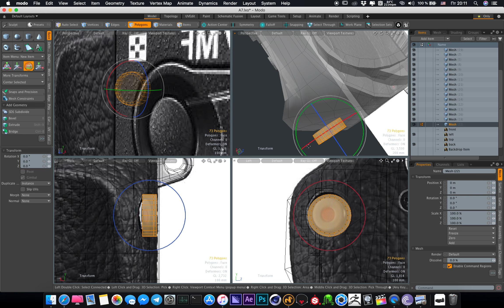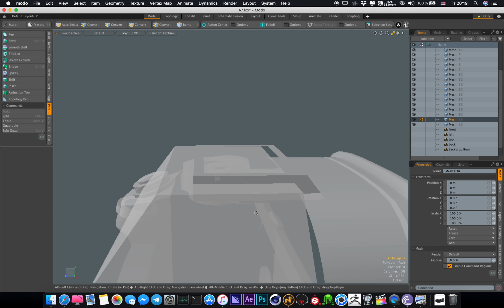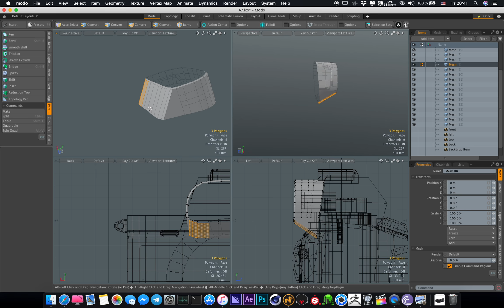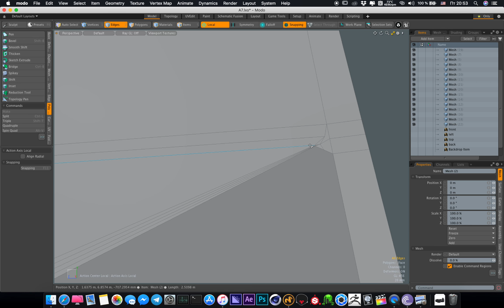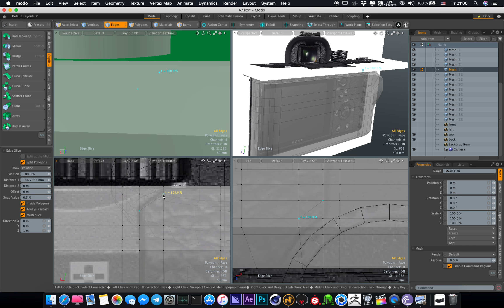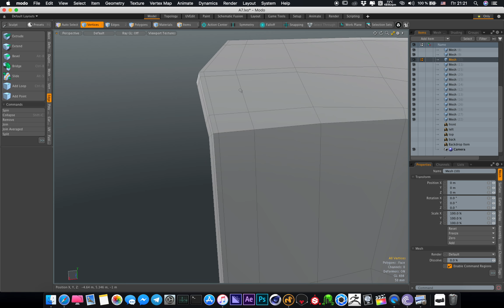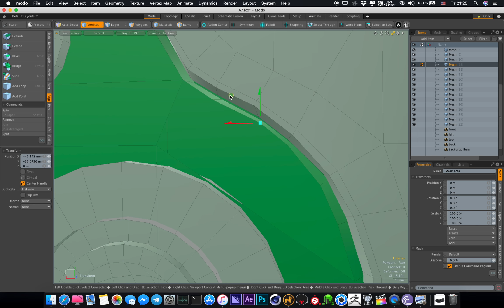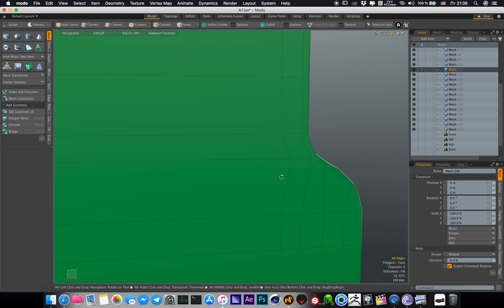Sony A7R speedmodelling part 3